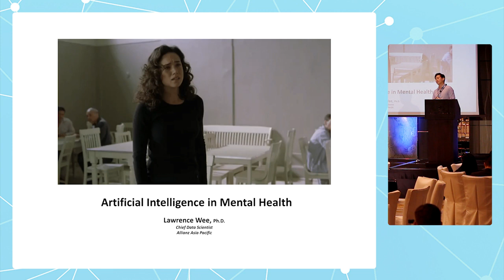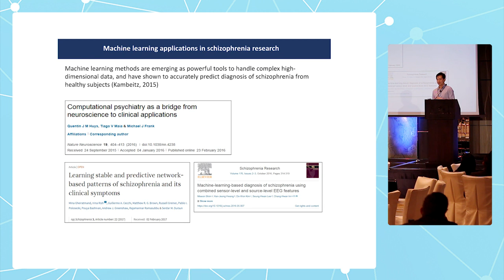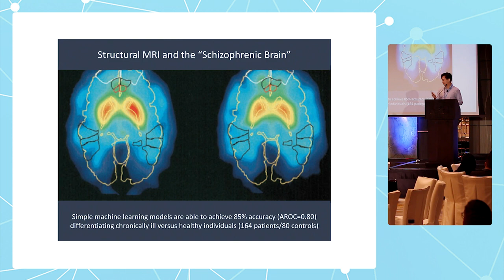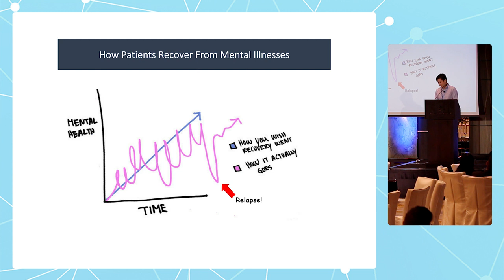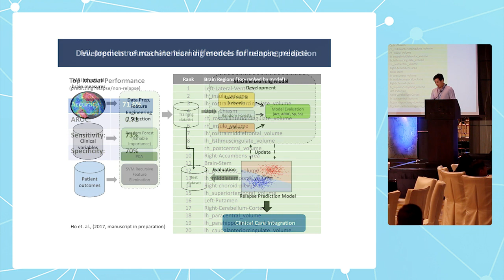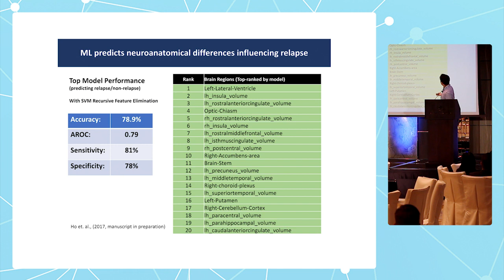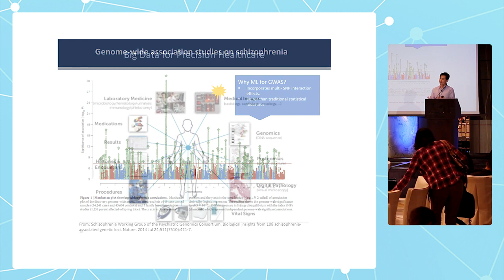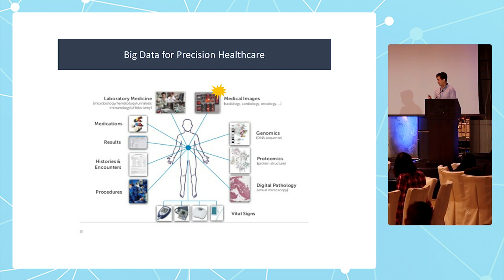Artificial Intelligence in Mental Health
This presentation took place at the AI in Healthcare Summit, Hong Kong 2018 and was given by Lawrence Wee , Chief Data Scientist at Allianz Asia-Pacific.

For more presentations and interviews from the summit, visit the Video Hub for more